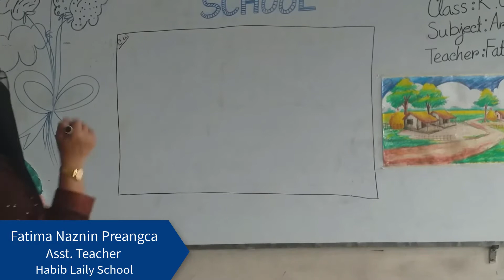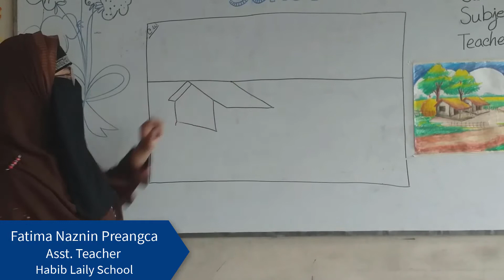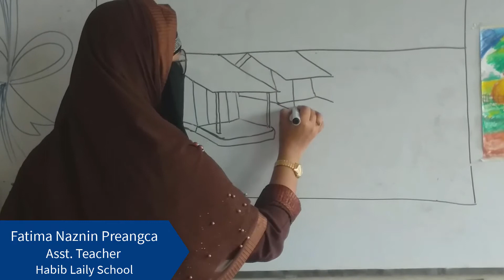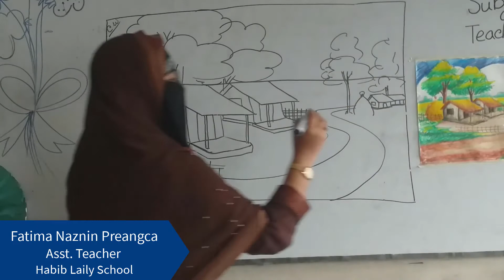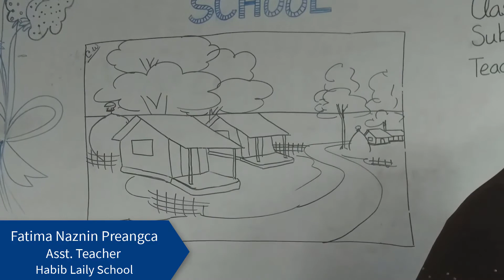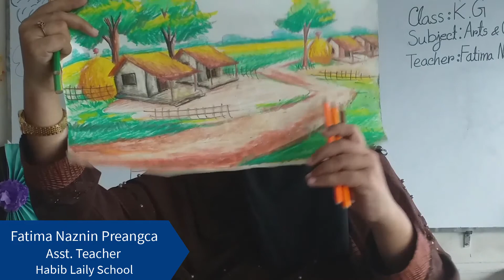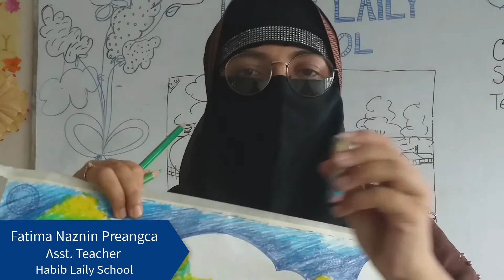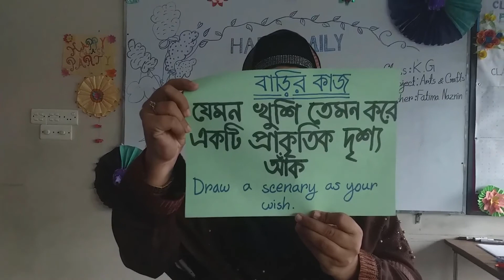Class: KG, Subject: Arts & Crafts (Fatima Naznine Preangca, Assistant Teacher) Habib Laily School